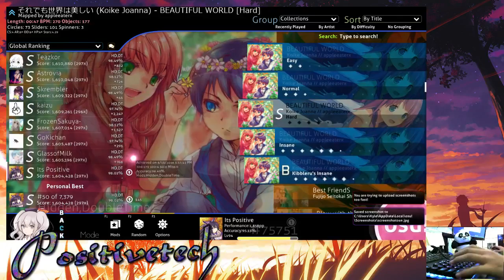TOP 50 ON A MAP FINALLY